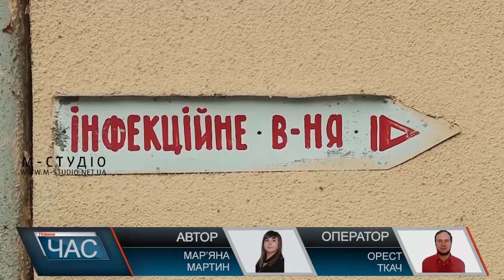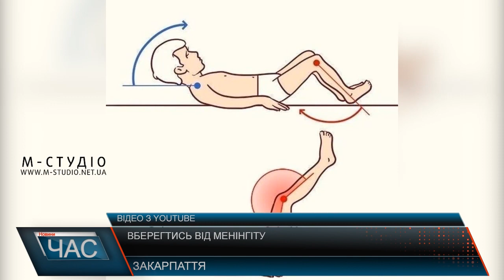Вберегтись від менінгіту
Погане самопочуття, рвота, головний біль – саме на такі ознаки скаржилася 15-річна школярка з Мукачівщни. Батьки відвели дівчинку до лікаря, де їх шокували діагнозом: менінгококова інфекція. Десятикласниця госпіталізована. Дівчинці надають всю необхідну допомогу, та стан її досі важкий. Тим часом школу, де навчалася старшокласниця, не закрили. Медики переконують – потреби немає. Проводять протиепідемічні заходи.